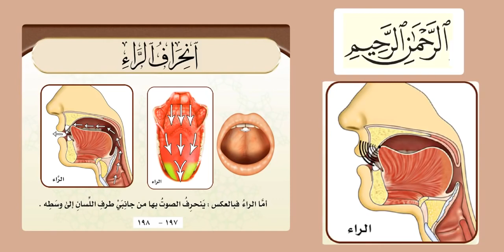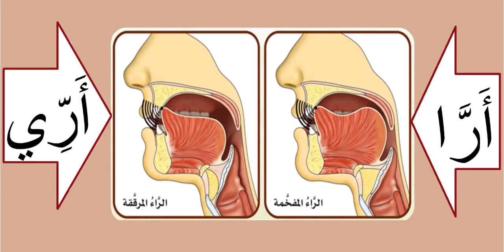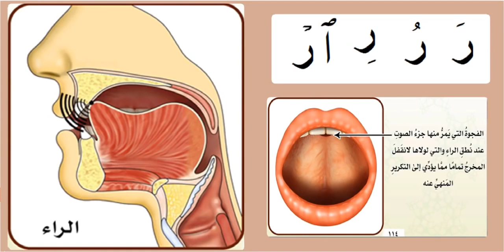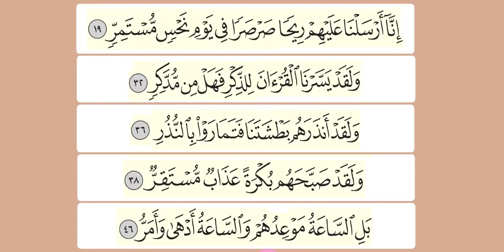Easy Learning Tajweed : Practicing the letter راء